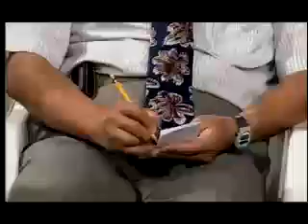1.失敗了怎麼辦 - 藍三印 教授 , 周石生 老師 taiwanhappy.com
如果父母與子女能透過相互間的溝通和包容 , 幸福美滿的家庭將不是夢想 ...